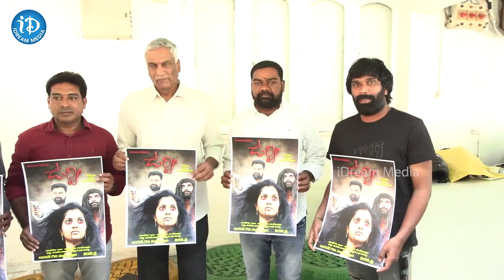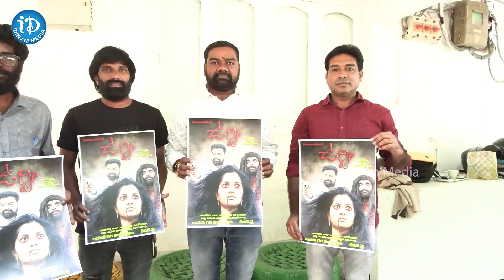Tammareddy Bhardwaj Launches Urvi Movie Teaser | Sruthi Hariharan | Shraddha Srinath | iD Bheemavram